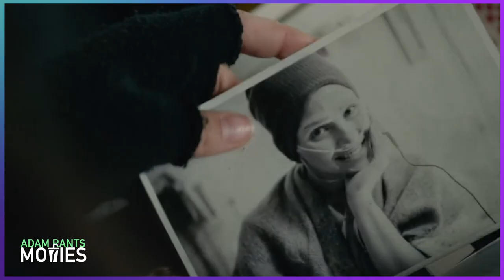Netflix's Sweet Girl Is A Sour Experience - Movie Review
Jason Momoa and Isabela Merced star in Sweet Girl, the newest Netflix movie to trend at #1. Does it deserve that spot though? Short answer: No. Sweet Girl is another generic revenge story with an unexpected twist 1/2 way through the picture that makes the first 1/2 even more implausible. The camera work, action and overall plot feel very amateurish which I guess is in-line with most Netflix movies.